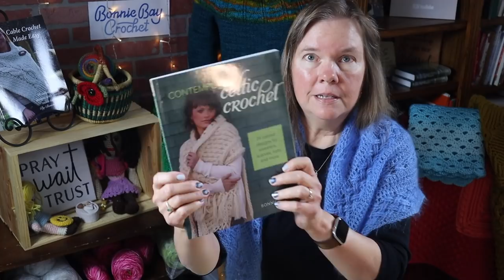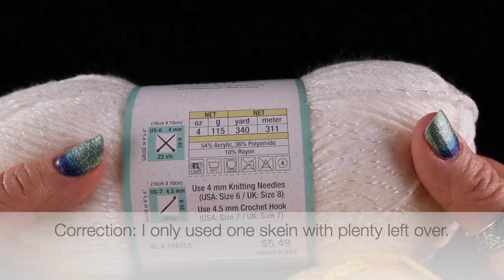Baby Feet Baby Blanket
Come learn how to make the Baby Feet Baby Blanket with Bonnie! This design is published in her book, Contemporary Celtic Crochet available from most online book sellers.

Recommend book: Aging with Grace: Flourishing in an Anti-Aging Culture by Sharon W. Betters & Susan Hunt